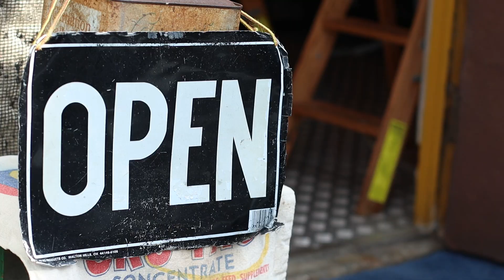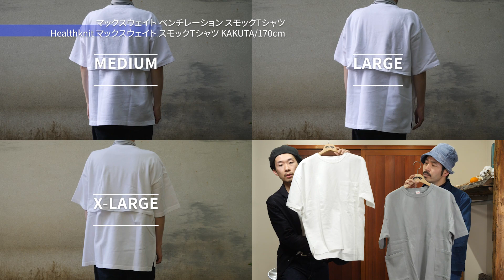ヘルスニットへの別注ヘビーウェイトTシャツ2型が登場 【Healthknit】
・聖林公司がHealthknit(ヘルスニット)に別注をしたヘビーウェイトTシャツのご紹介です。サイドに大きなポケットが付いたスモックTシャツと、背中部分にベンチレーションを施した通気性の良いモデルの二2型です。

【マックスウェイト ベンチレーション スモックTシャツ / Healthknit 】

【マックスウェイト スモックTシャツ / Healthknit 】